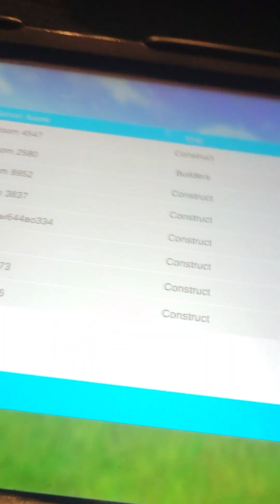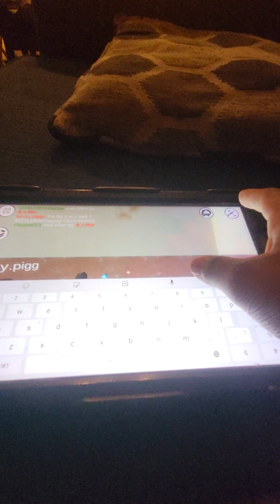Sandbox mod part 4